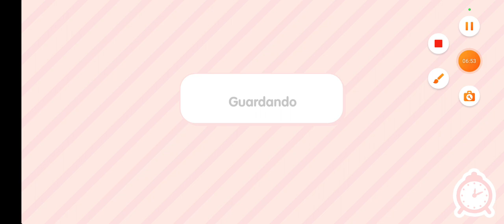Millonario se enamoro de la chica pobre toca life